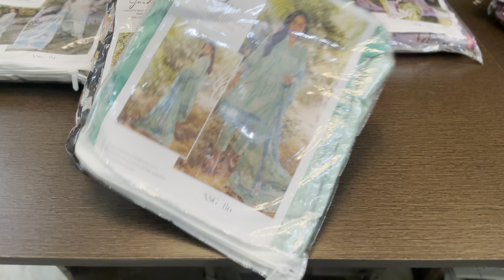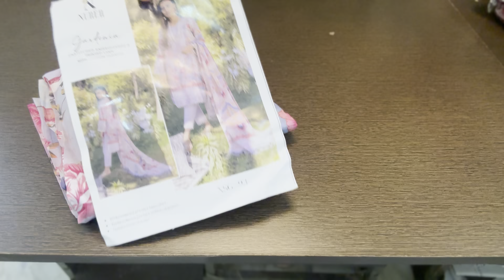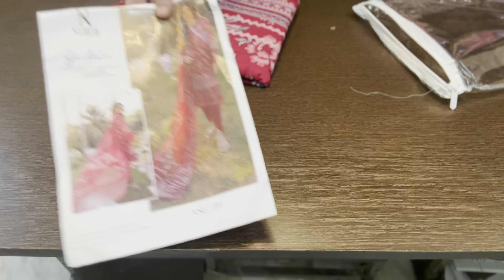Nureh gardenia!! Lawn embroidered suits with pure chiffon embroidered dupatte!!2600 shipping free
Nureh gardenia

Lawn embroidered shirt
Lawn trouser
Pure chiffon embroidered dupatta

2600 shipping free

Paytm
Phonepay
Gpay
Account transfer